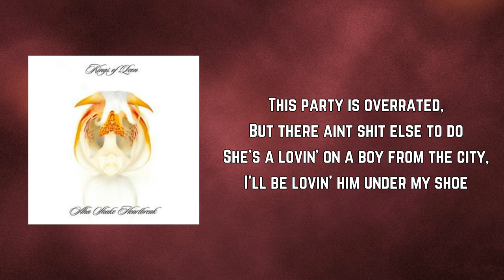Kings of Leon - Four Kicks (Lyrics)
Four Kicks by Kings of Leon
Album: Aha Shake Heartbreak

Four Kicks Lyrics:

Huffman don't take no nonsense
He's here to rectify
He's got his black belt buckle,
And the red man's fire in his eye

You with your switchblade posse,
I'll get my guns from the south,
We'll take to the yard like a cock fight
Four kicks who's strutting now?

This party is overrated,
But there aint shit else to do
She's a lovin' on a boy from the city,
I'll be lovin' him under my shoe